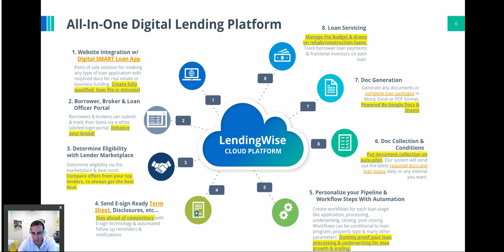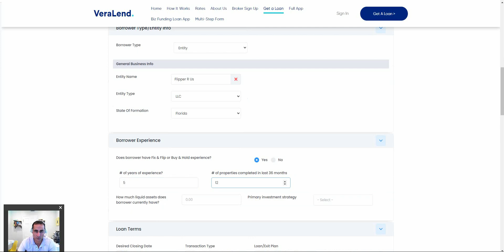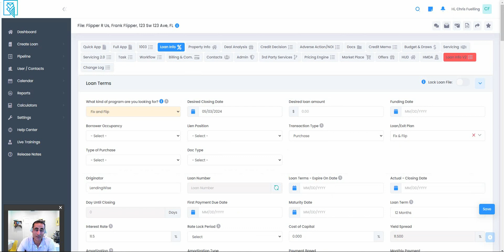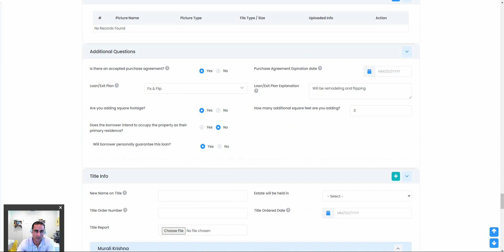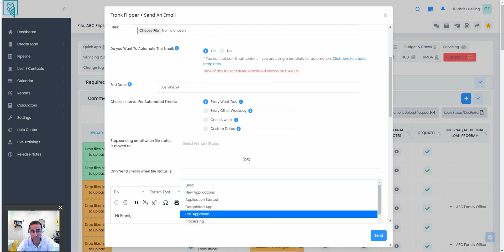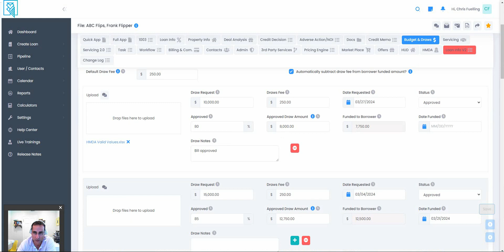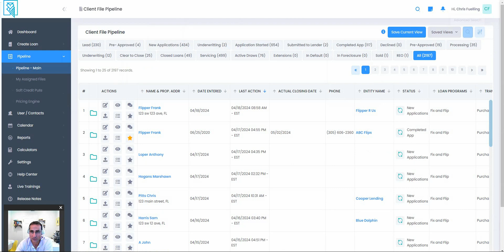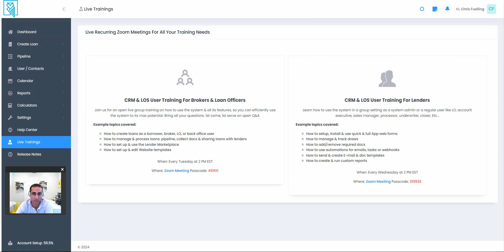Loan Origination, Marketplace & Servicing Demo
Take a tour with our Founder, Chris Fuelling showcasing the LendingWise Platform. He covers the origination flow, marketplace, servicing & various features throughout the platform, including the help center & onboarding tools to help you launch the industry's leading loan management platform in days!

00:00 - Intro
04:13 - Originate a Loan
08:56 - Lender Marketplace
11:05 - Sending E-sign Ready Term Sheet
14:38 - Completing the Full App
19:35 - Processing Loans & Collecting Docs
24:08 - Smart Workflow Steps with Investor Overlays
26:24 - Doc Generation
27:23 - Budget & Draw Management
28:13 - Servicing Tour
30:32 - Dashboard Tour
31:51 - Pipeline & Reports
33:30 - Configurable Settings, Templates & Automations
34:27 - Help Center & Onboarding